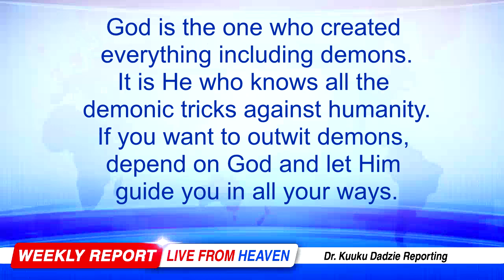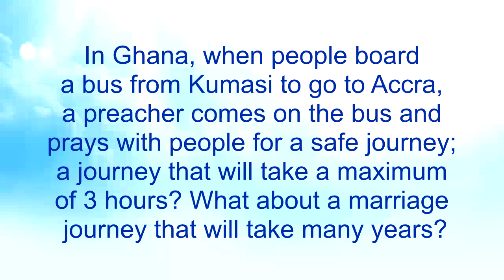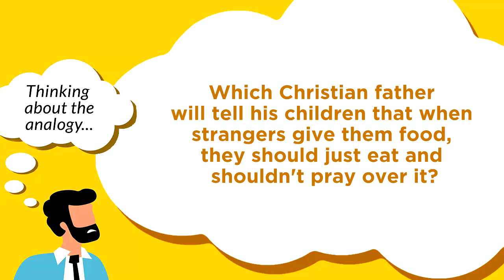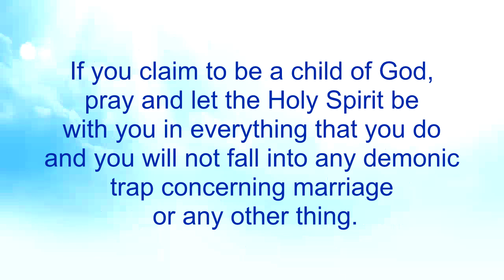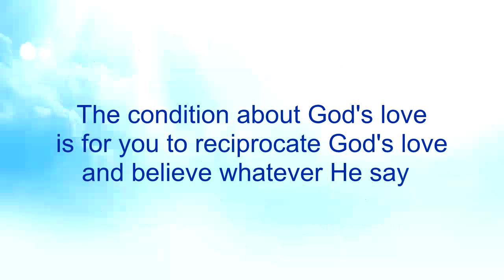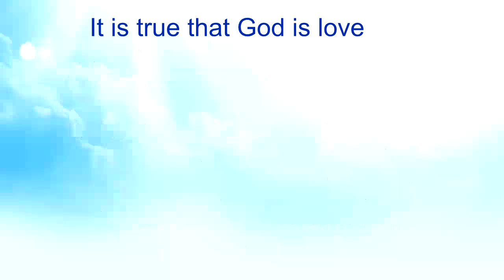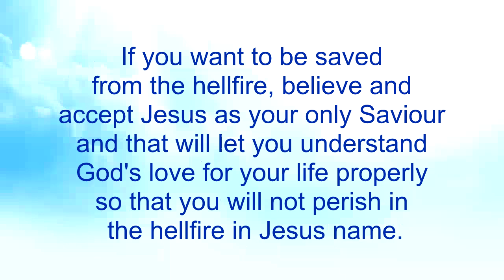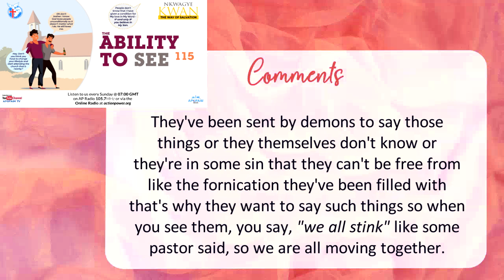The Ability to See 115 - Nkwagye Kwan [03/12/23]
This message touches on how some demonic preachers disregard the importance of prayer about your marriage and therefore encourages us to be reliant on the Holy Spirit. Pastor Kuuku Dadzie exposes another lie that God has unconditional love for people such that it doesn't matter what you do.